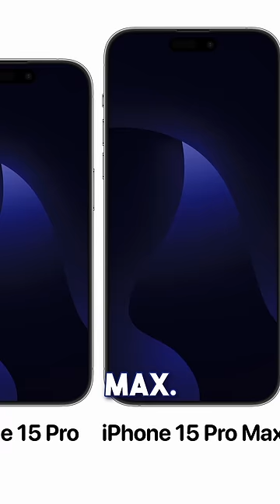Así son los nuevos iPhone 15 (en menos de 1 minuto)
Los iPhone 15 se presentarán el próximo martes 12 de septiembre y en este video voy resumiros en menos de 1 minuto lo que sabemos de ellos.